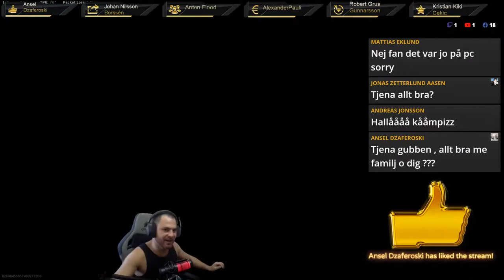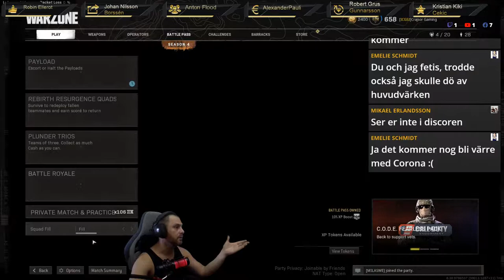Debute on Youtube!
Help me grow in a way thats free, type !notify in the chat!
Thank you everybody for the support 🥰🥰🥰
Personal Info:
Social:
All donations help allot and will go to make the stream better, thanks in advance!
1:Tony Gustavsson
2:Mattes Gaming
1:Johan Dahlgren 220$
2:waved20 46,16$
3$

⭐TOP 10 STAR SENDERS THIS MONTH!⭐
1:Mikael Erlandsson 10700⭐
2:Andreas Jonsson 9000⭐
3:Lucas Axelsson 4765⭐
4:Tobias Roholt 4200⭐
5:Sebastian Kekko Rosenius 2000⭐
6:Andreas Ottosson 1900⭐
7:Frederik Fishbone Steén 1510⭐
8:Mike Rega 1455⭐
9:Marcus Raattamaa 1400⭐
10:Evert Karlström 1200⭐
Chat commands you can use include:
!notify: Will notify you when i goe live and will follow me for you.
!followage: Shows how long you've been following me.
!playing: Shows the game that the i am currently playing.